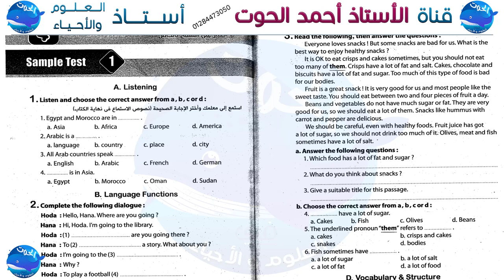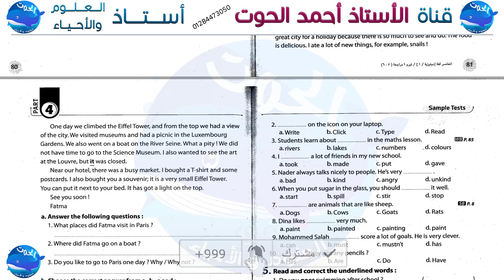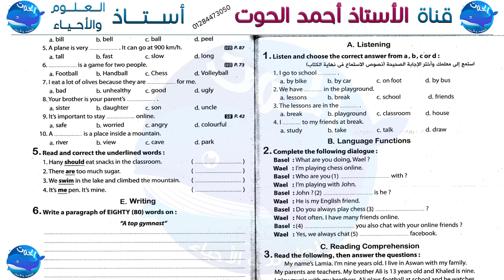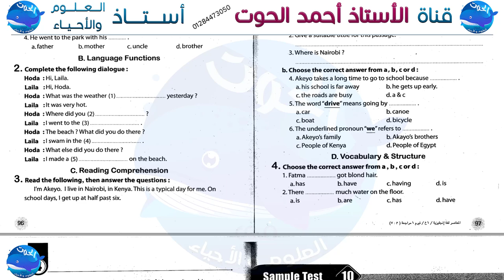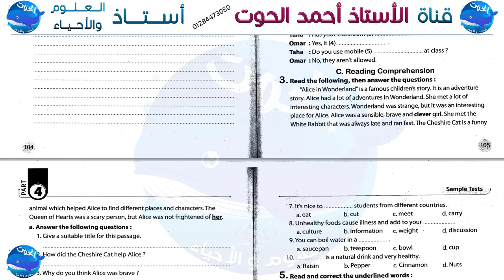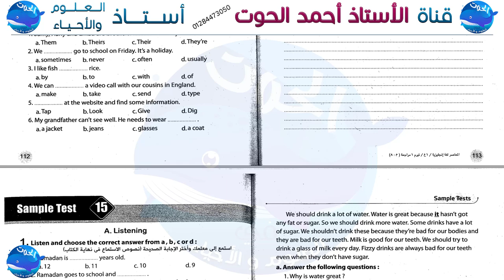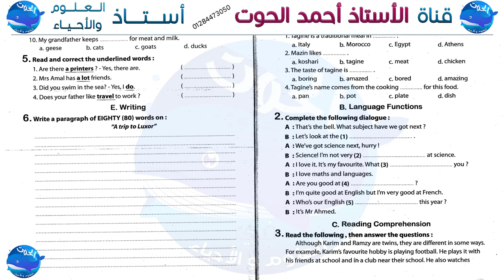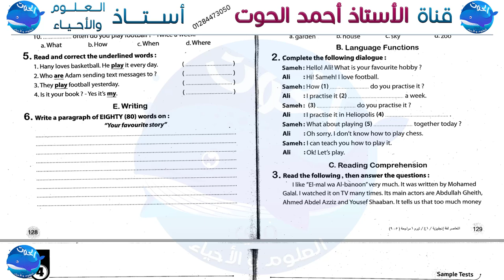نماذج امتحانات اللغة الانجليزية اولى اعدادي ترم اول 2020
الاستاذ احمد  استاذ العلوم والاحياء